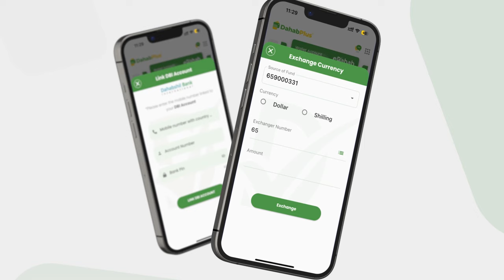Maleeshiyo Beeleed hubeysan oo weerar dhabo-gal ah ku qaaday kolonyo ka tirsan......................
Maleeshiyo Beeleed hubeysan oo weerar dhabo-gal ah ku qaaday kolonyo ka tirsan Ciidanka Danab iyo qasaaro dhimasho ah oo ka dhashay.